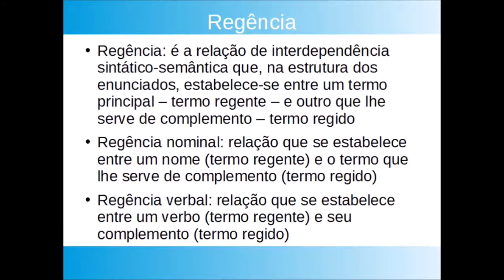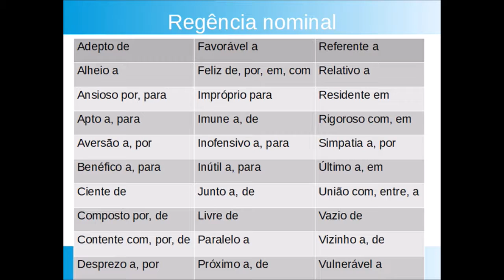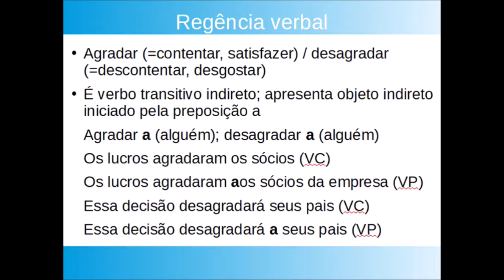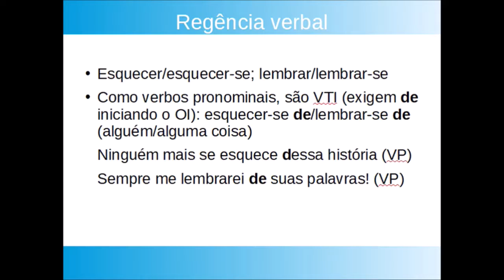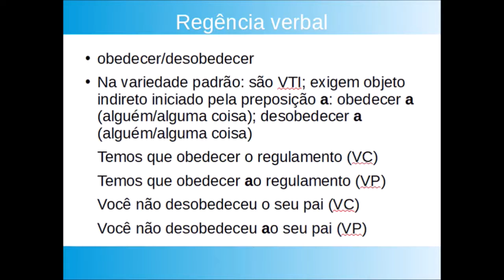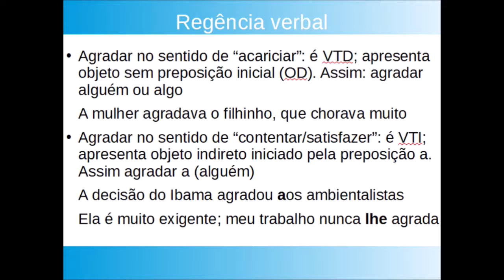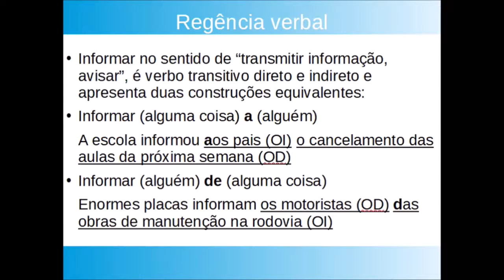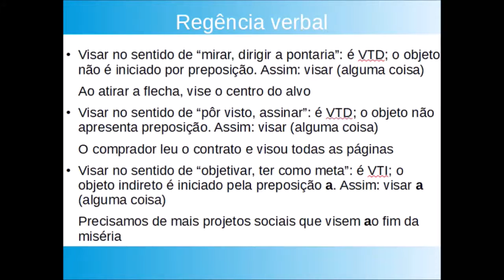Pré-Vestibulinho Acreditar Aula 21 Português: Regência Nominal e Verbal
Conheça o Nosso Facebook: Cursinho Acreditar
Assista Nossas Aulas no You Tube: Pré-Vestibulinho Acreditar
Bons Estudos!